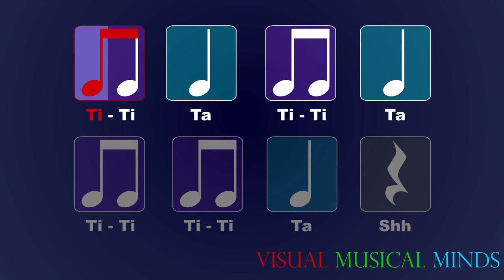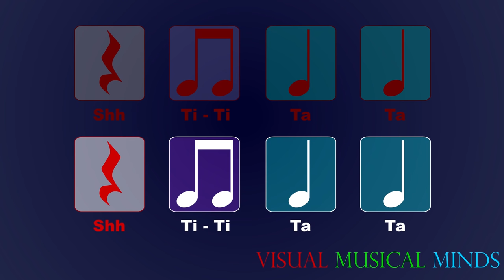Dance of the Sugar Plum Fairy Rhythm Challenge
Want to play along with the 'Dance of the Sugar Plum Fairy' from Tchaikovsky's Nutcracker? Now you can! Just watch this video and sing, clap, or pat along!

Credits:
Video: Nathan Walby
Composer: Tchaikovsky, arr. Nathan Walby
Performers: Computer (with the help of Nathan Walby)